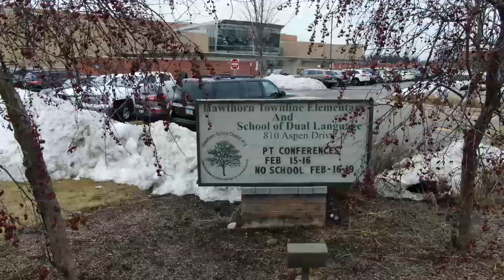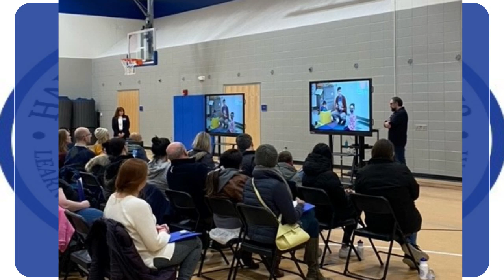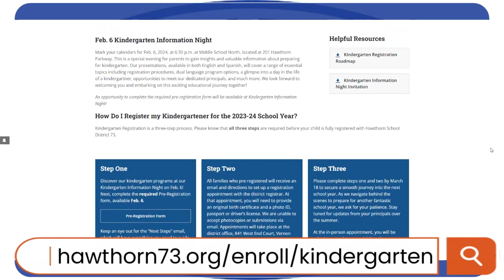Hawthorn Dist. 73 Kindergarten Registration Information - 2024